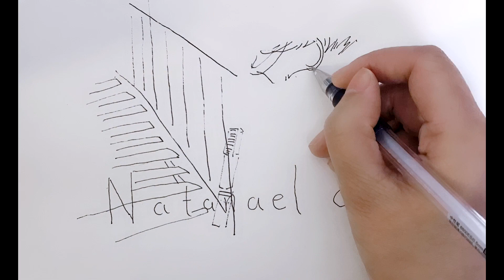how to turn words Natanael Cano into Natanael Cano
painting drawing Natanael Cano